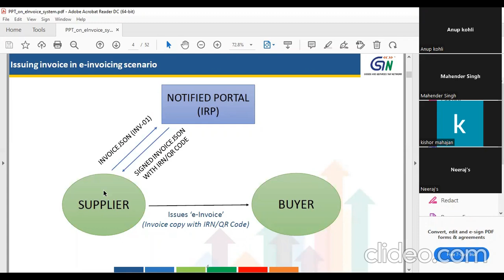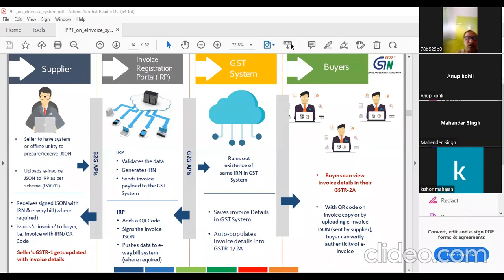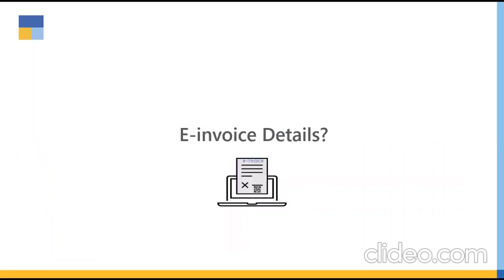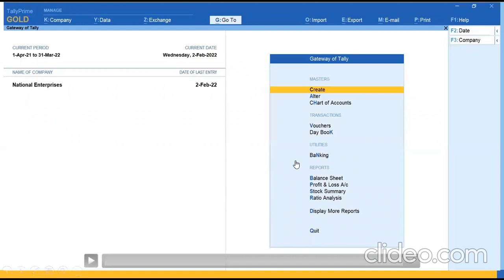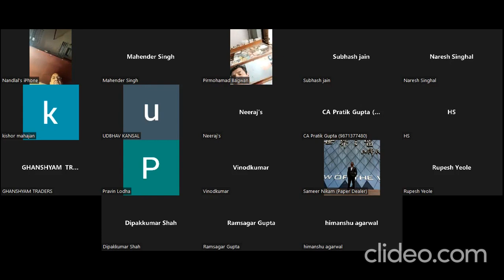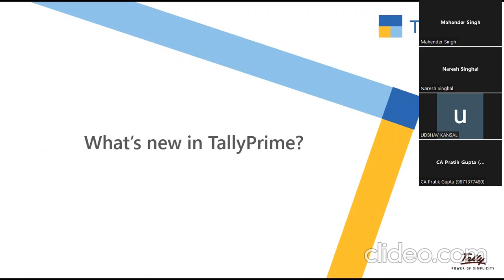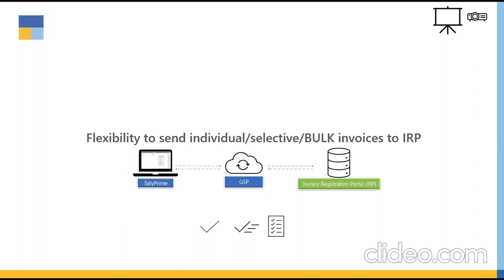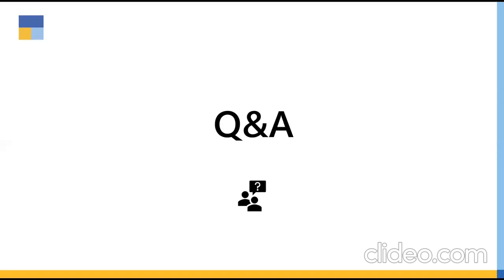einvoice gst mygstee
This video is all about applicability of E invoice and functionality on Tally.